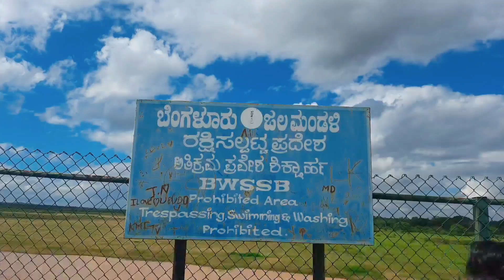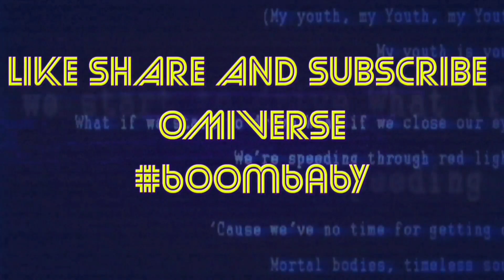Exploring Heseraghatta Lake💚 | 4 - Excercise on how to get wider back (Another half of video)💯